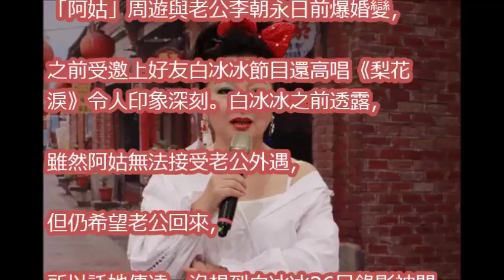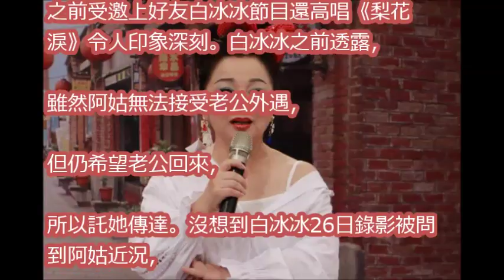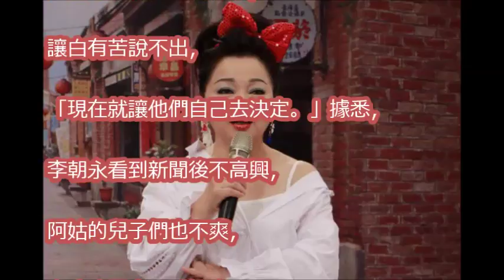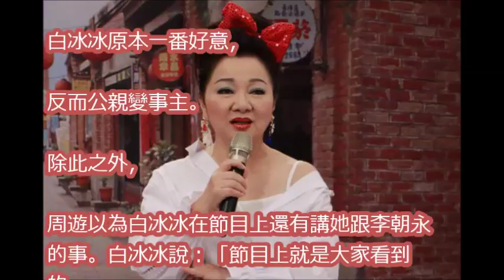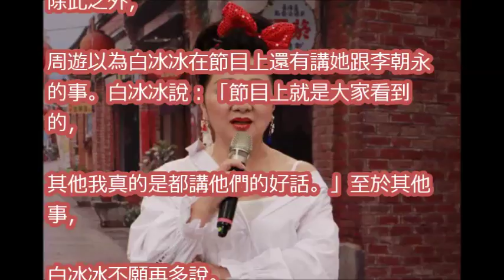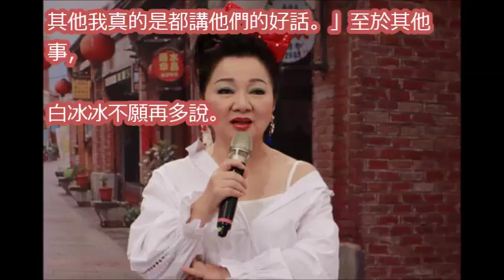白冰冰疑遭周遊下封口令 受訪到一半「我不能講她的事」